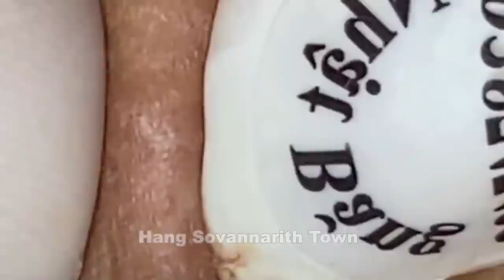Acne Treatment With Quynhgiao Spa Every day || blackheads